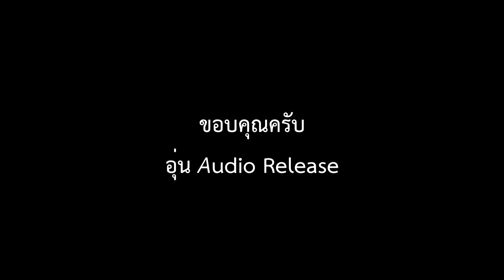หัตถกรรมแห่งบรรพชนไทย ใต้ร่มพระบารมี มรดกเชิงช่างชั้นสูง หาชมยากกว่า 500 ชิ้น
เนื่องในโอกาสเฉลิมพระชนมพรรษาสมเด็จพระนางเจ้าสิริกิติ์ พระบรมราชินีนาถ พระบรมราชชนนีพันปีหลวง ที่ทรงให้ความสำคัญและส่งเสริมอนุรักษ์งานศิลปะและหัตถศิลป์ จนสร้างอาชีพและสร้างรายได้ให้กับประชาชนคนไทย
ขอเชิญร่วมงานตั้งแต่วันนี้ถึง 30 สิงหาคม 2562 ณ หอศิลป์สมเด็จพระนางเจ้าสิริกิติ์ พระบรมราชินีนาถ